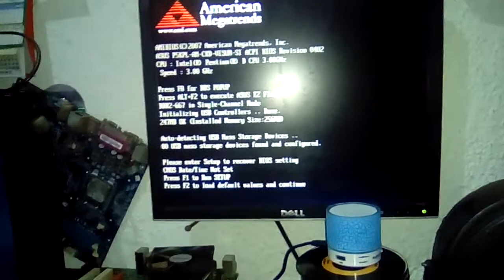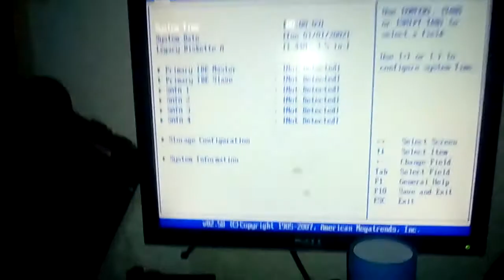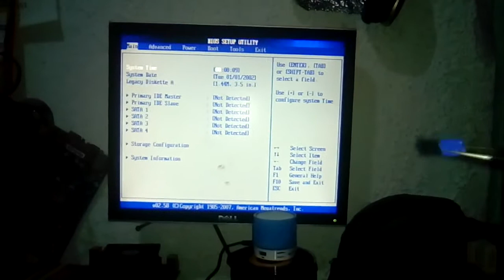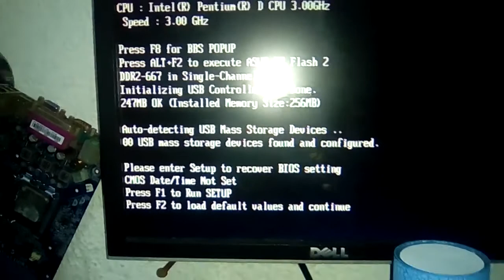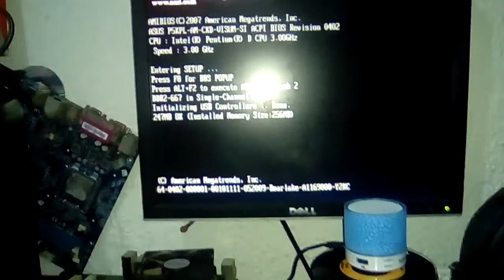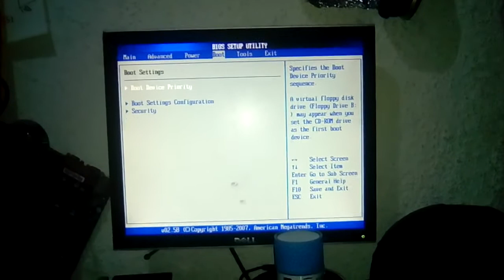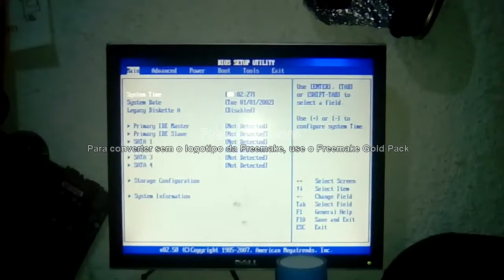CONSERTO DE PLACA MAE DEFEITO TRAVANDO A BIOS VEJA A SOLUÇAO